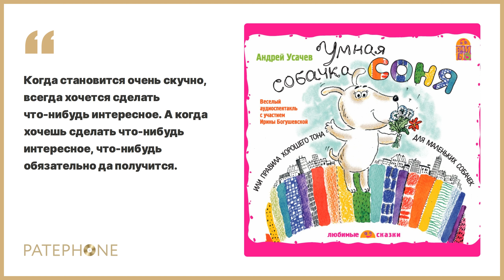«Умная собачка Соня» Андрей Усачев. Читают: И.Богушевская, А.Пожаров, Т.Романова. Аудиокнига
Ирина Богушевская в аудиоспектакле по самой известной книге Андрея Усачева «Умная собачка Соня».

Любопытная маленькая Соня задается множеством вопросов: Где живет Эхо? Можно ли поймать кита в ванне? Кто сделал лужу на улице, и будут ли этого кого-то ругать?.. На все эти вопросы Соня обязательно найдет ответ и станет значительно умнее. А вместе с ней и дети, которые услышат эту веселую и трогательную историю.

Читают: Ирина Богушевская, Александр Пожаров, Таша Романова